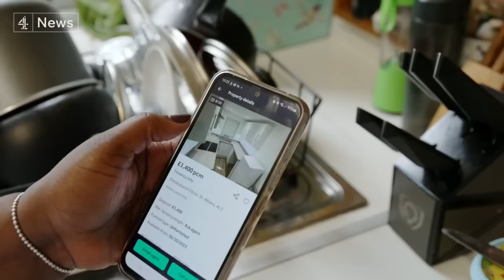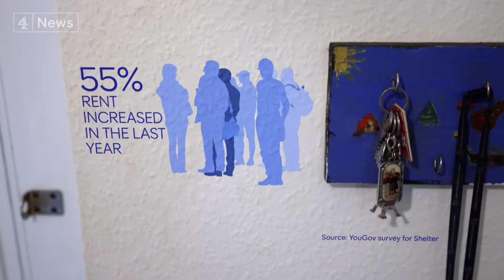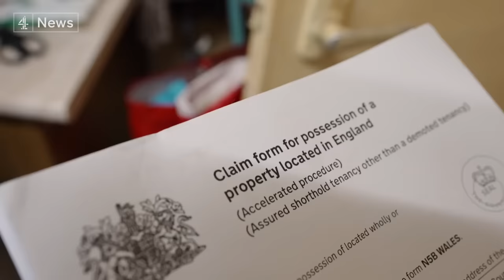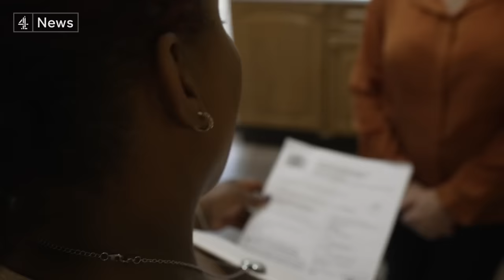Rent crisis: half of renters just a month from losing home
More than three million people in England who are in work and rent their own homes don't have enough savings to pay their rent for a month, if they lose their job.

Research by the housing charity Shelter shows just how many people are one paycheck away from losing their home - while millions more are struggling to pay.